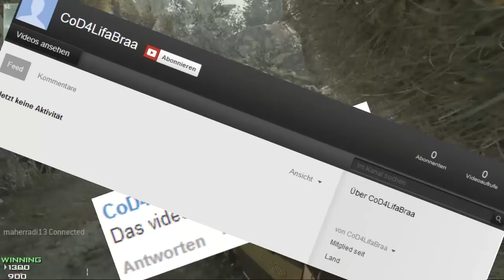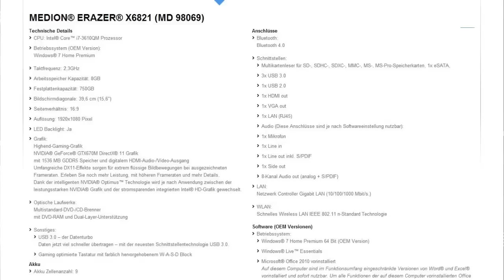2` Freitags Talk [ Thema ] GTX670M aka. Haftbefehl ?!?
Lesen- - - Lesen - - - Lesen

Das war das 2# Freitags Talk es werden noch Fragen und ein Kommentartor füs 3# Gesucht !!!

Über Mich:

PoisionZ: Ich bin 14 Jahre komme aus ( Österreich ) und gehe zurzeit in die Schule in Krems. Ich heiße Leon und habe einen Erazer Laptop, G700 Maus,und das G35.
Skype:poison_z
Steam:poision